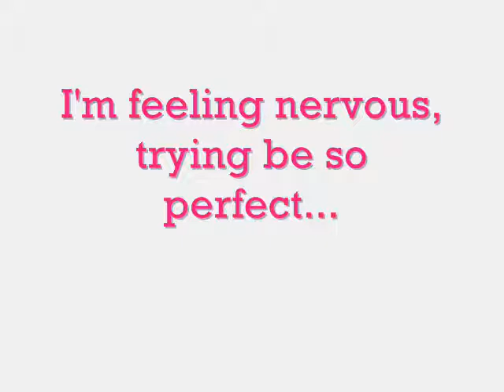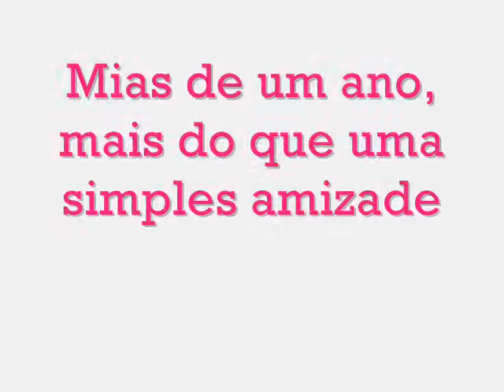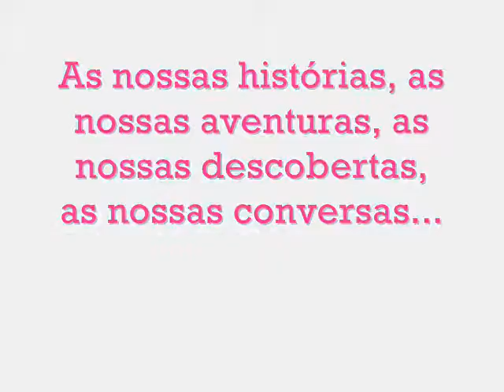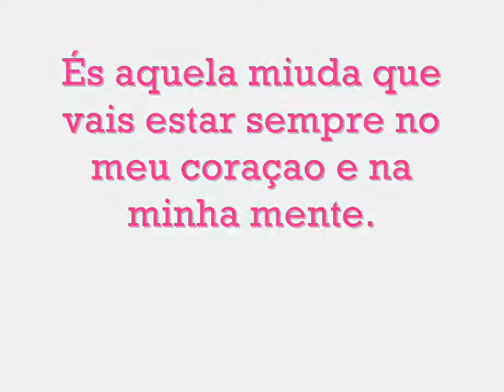Bá e Té.wmv